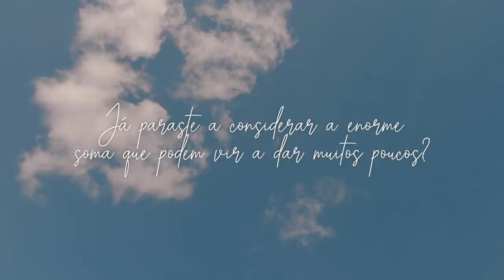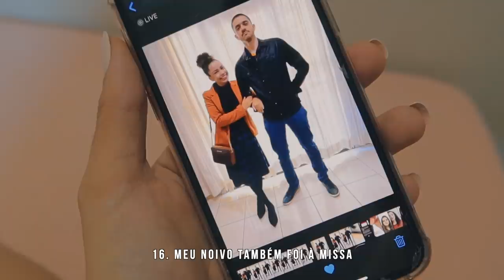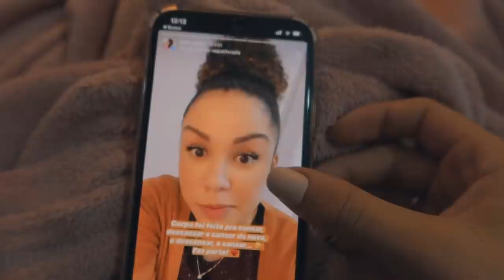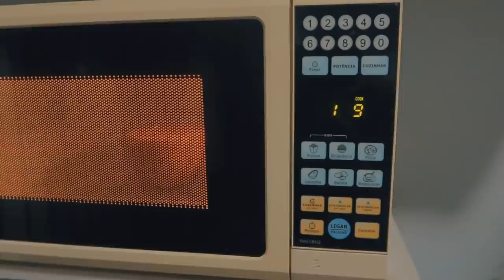VLOG: FAZENDO BOLO, INDO À MISSA, "PEQUENAS" ALEGRIAS... ✨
Confira o Roteiro do nosso AnaTodoDiaEmJunho
• SEGUNDA: Finalização e day after
• TERÇA: Moda, estilo e penteados
• QUARTA: Rotina capilar só com uma marca
• QUINTA: Série Autoestima
• SEXTA: Vlogs, bate papo e Diário da Noiva
• SÁBADO: Série Make para iniciantes
• DOMINGO: Spa day, skincare e receitinhas caseiras